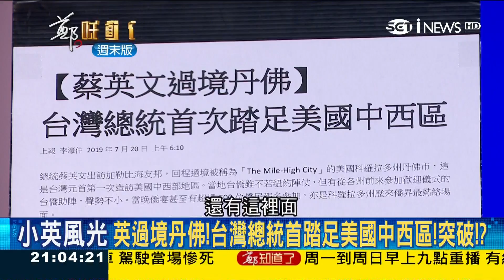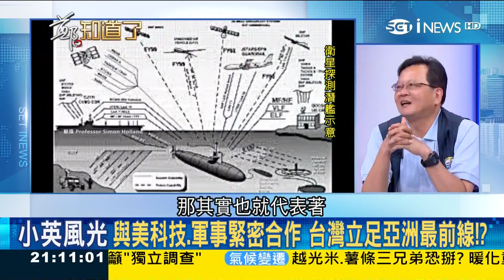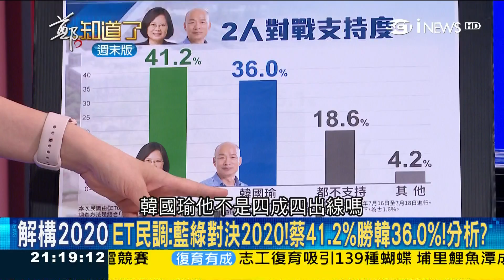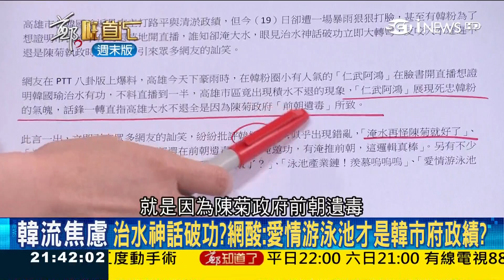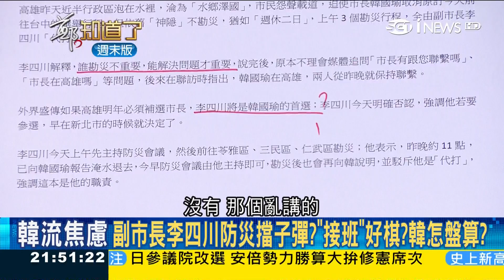台灣總統首次踏足美國中西區 小英訪NCAR見證「飛彈攻擊預警防衛」台美合作│許貴雅主持│【周末版鄭知道了PART1】20190721│三立iNEWS